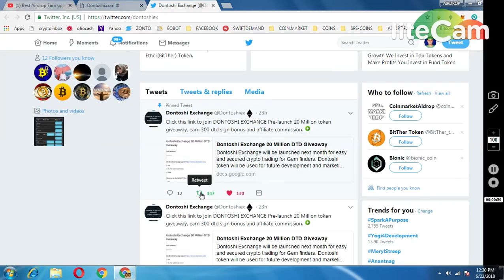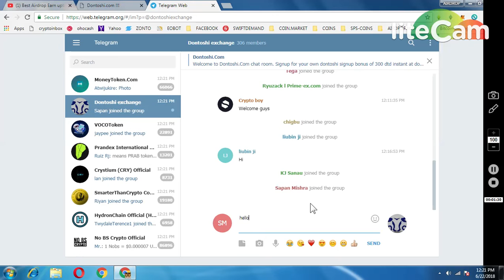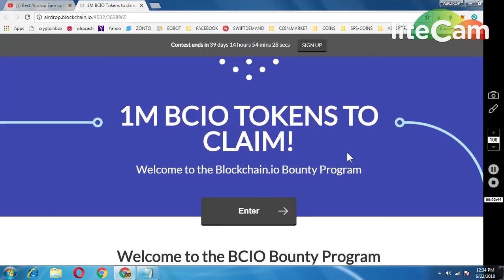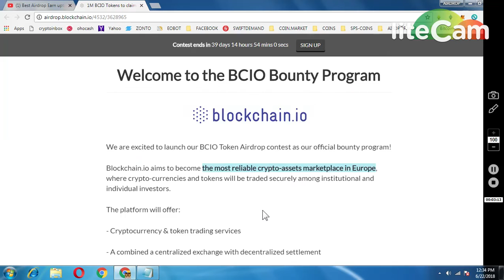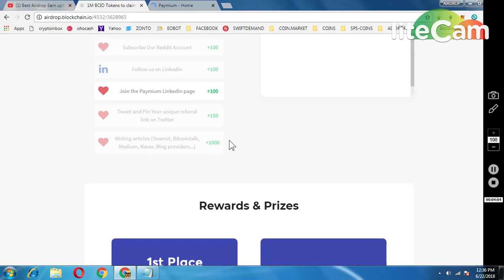BCIO TOKENS ~150$ || 300 DENTOSHI EXCHANGE TOKENS || JOIN BOTH LEGIT PROJECT